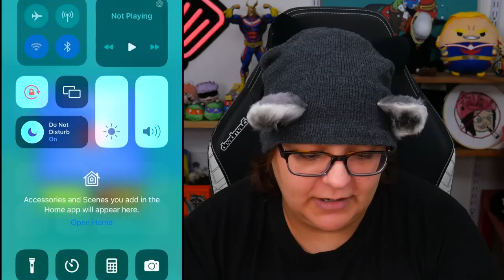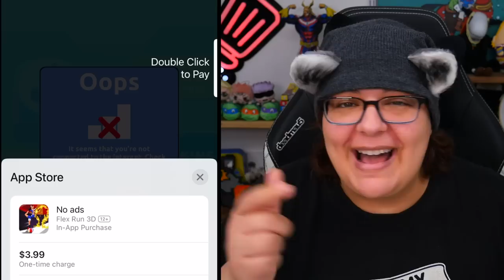I Try Fitting Through TINY Holes in Flex Run 3D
let's play flex run 3D the gymnastics game obstacle course running game on mobile. This game lets you move your character to fit obstacle courses like the game hole in the wall gameshow. Is there more to this game or is it a dumpster fire?

Streaming Equipment:
- Brio Webcam
- Ironside Computer
Special Thanks to: